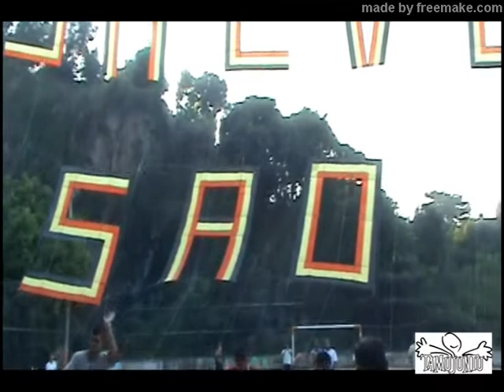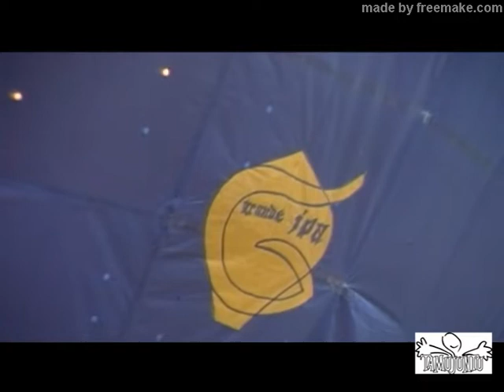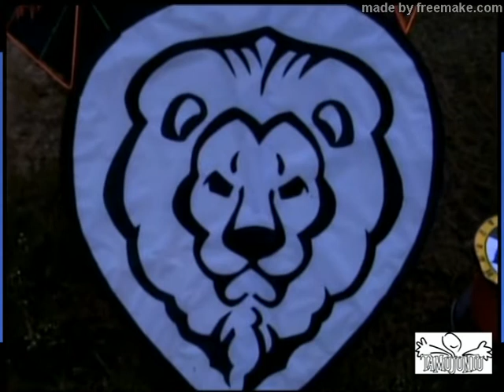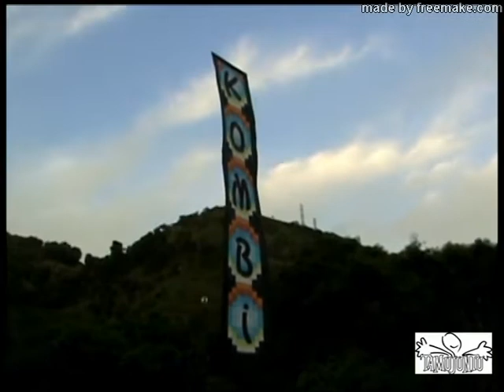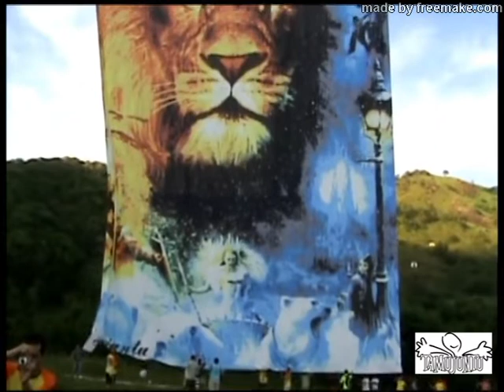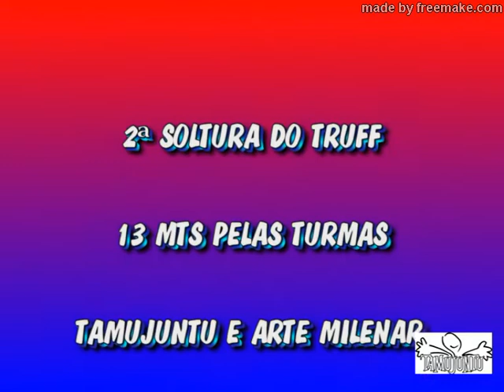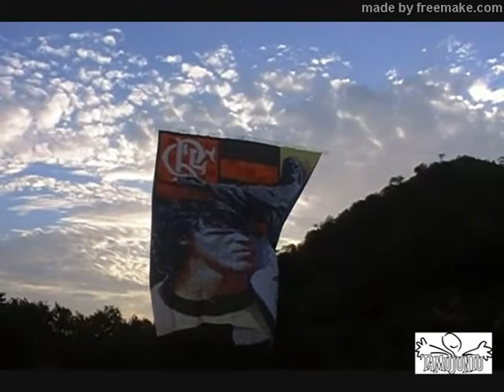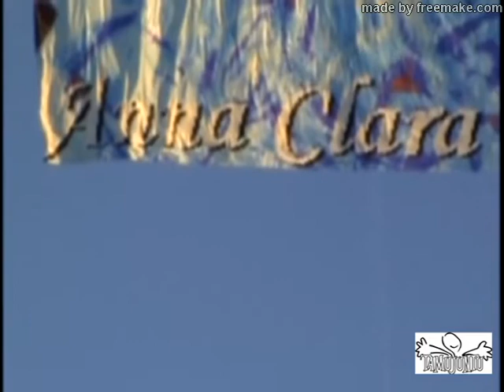Vários Balões Turma Tamujuntu 1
Truffy 6m (São Jorge)
Careca 12m (Bandeira Maria & Jurandyr)
Truffy 13m (Nárnia) - Primeira e Segunda Soltura
Pião 10m (Flamengo)
Modelado 12m (Anna Clara)